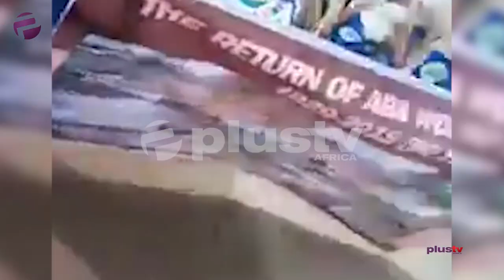The Return Of The Aba Women Riot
After the Aba Women’s Riots of 1929, Women in Aba are once again on the streets, this time to protest the horrible roads in Abia State.

They are protesting the lack of good roads in Aba, bad leadership, and unemployment, among other issues and called on the governor to take immediate action to these issues giving them 100 days ultimatum or they will close down all the local government.